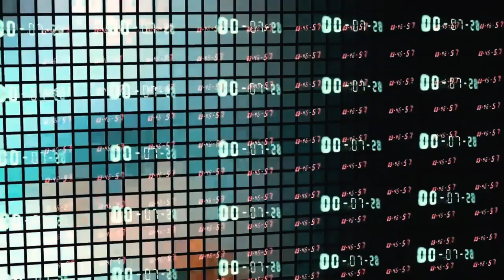|| जति सानाे बन्नुहुन्छ त्यति सफल बन्न सक्नुहुन्छ || IF YOU ARE DO THIS YOU WILL BE SUCCESS ||